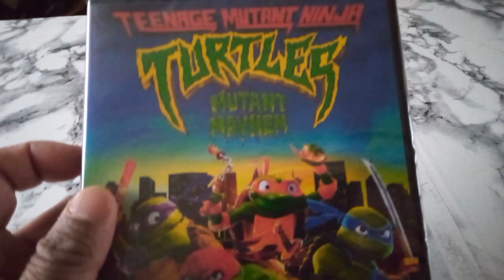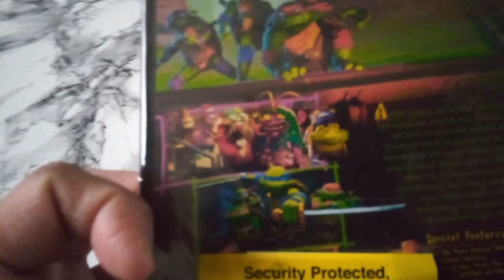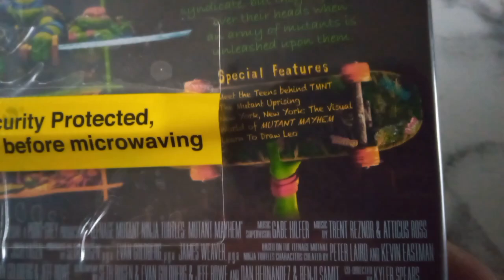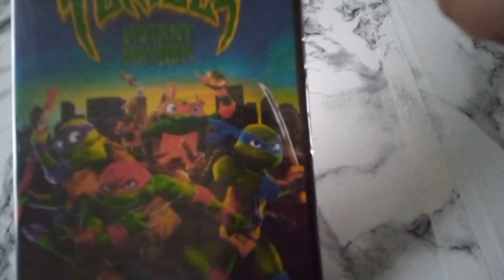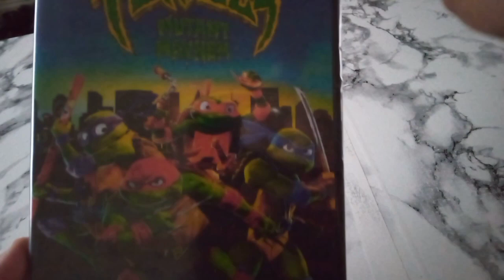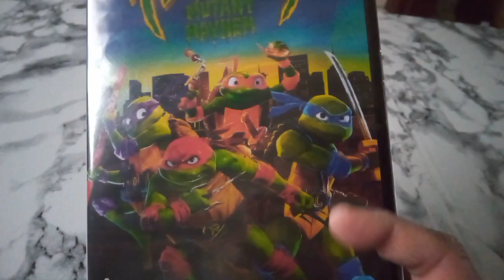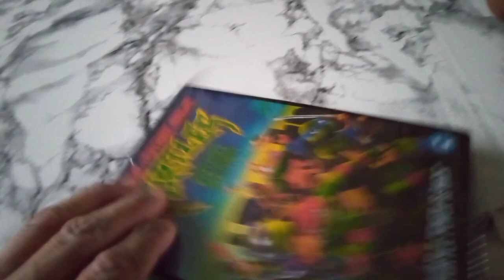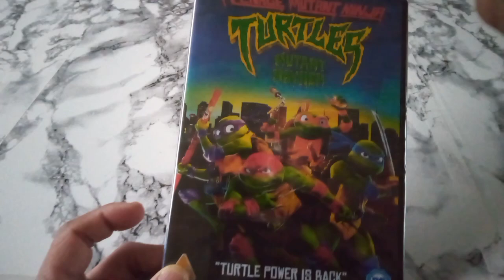picked up latest film Teenage mutant ninja turtles mutant mayhem cowabunga dudes 🤩🤩🤩🤩🤩❤️❤️ on Dvd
picked up the latest film which came out this past Monday I picked up Teenage mutant ninja turtles mutant mayhem on dvd I'm huge fan of turtles I love the turtles a lot from Asda today cowabunga dudes 🤩🤩🤩🤩❤️❤️❤️❤️❤️🐢🐢🐢🐢🐢 22/11/23